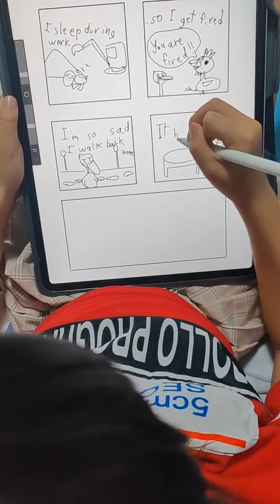The dude duck cartoon by Papin